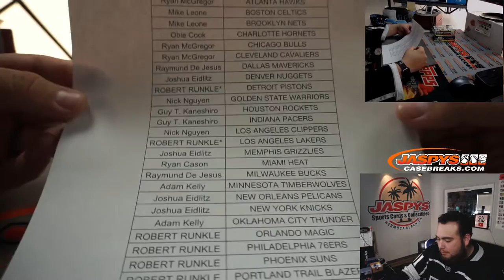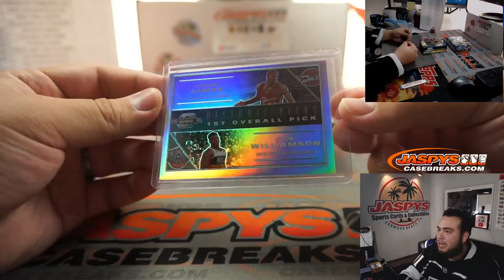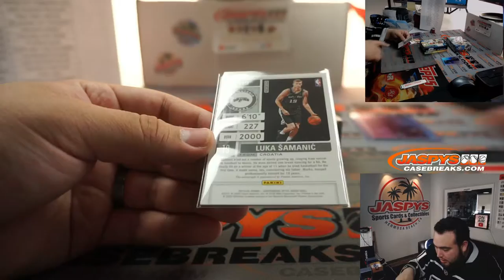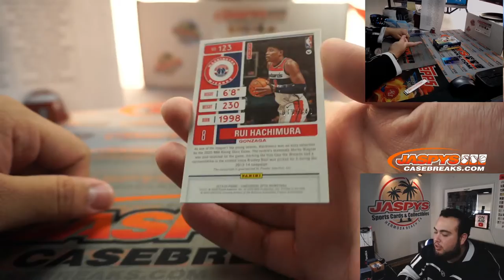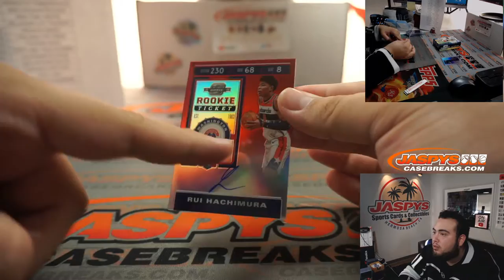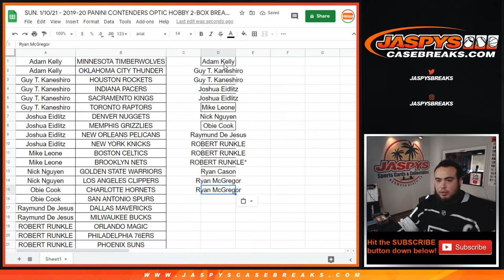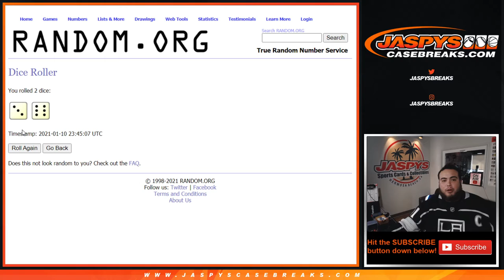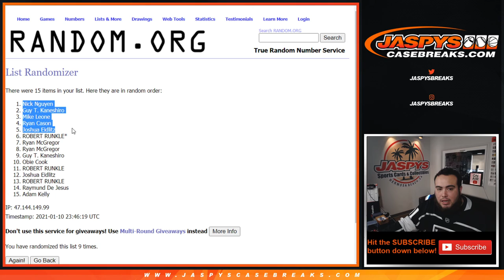SUN. 1/10/21 - 2019-20 PANINI CONTENDERS OPTIC HOBBY 2-BOX BREAK #52 *PYT*